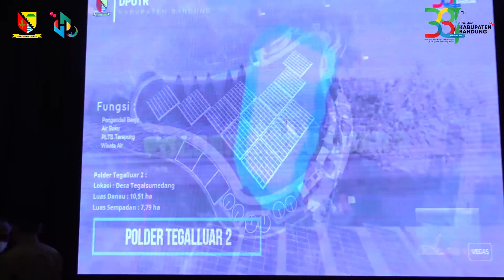Bupati Minta Dukungan Semua Stakeholder Dalam Pembangunan Danau Tegalluar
Jelang Hari Jadi Kabupaten Bandung ke-381, Bupati Bandung Dadang Supriatna mendampingi Gubernur Jawa Barat (Jabar) Ridwan Kamil melaunching rencana Pembangunan Danau Tegalluar dan Jl. Bypass Tegalluar di SMAN 1 Bojongsoang, Desa Tegalluar Kecamatan Bojongsoang, Senin (18/4/2022).

Rencana pembangunan tersebut berdasarkan Peraturan Bupati (Perbup) Bandung Nomor 24 tahun 2021 Tentang Rencana Detail Tata Ruang Bagian Wilayah Perencanaan Kawasan Terpadu Permukiman Tegalluar tahun 2020 – 2039.

Menurut bupati, agenda ini merupakan langkah awal realisasi dari penyediaan lahan tersebut. “Untuk itu saya harapkan kepada semua stakeholder di Kabupaten Bandung untuk mendukung dan mematuhi ketentuan ini, sehingga rencana penyediaan lahan Danau Tegalluar sebagai kolam retensi di kawasan ini bisa terlaksana sesuai rencana yaitu seluas 136 hektar untuk 5 kolam retensi di luar Transit Oriented Development (TOD) dan 1 kolam retensi kawasan terpadu di dalam TOD,” tutur bupati.